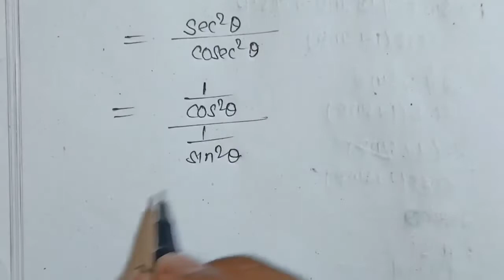Trigonometric identities :chapter 11 Rd Sharma class 10 Exercise 11.1|| Q16 to Q46